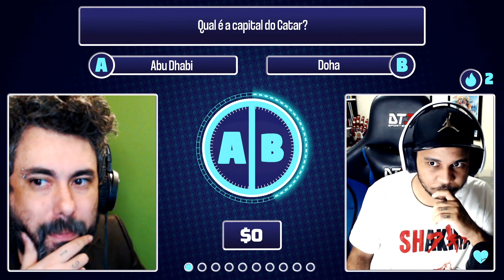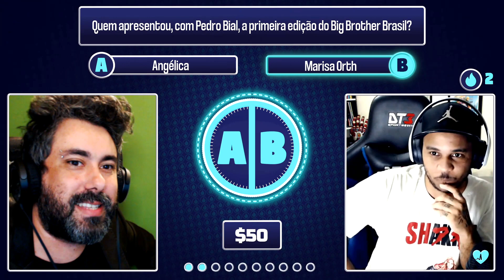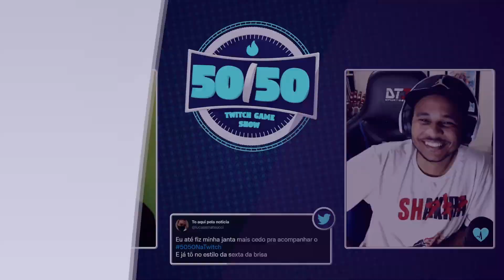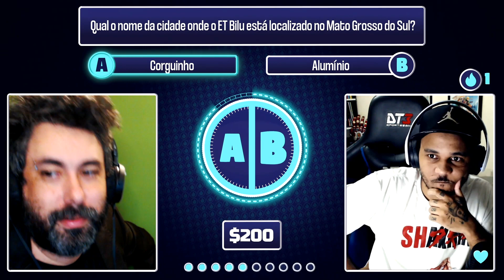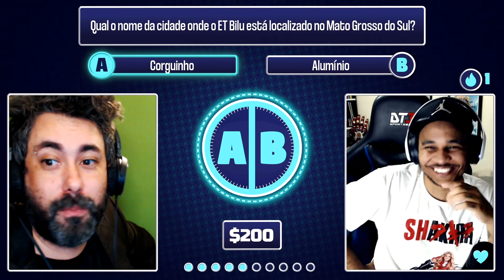VOCÊ NÃO VAI ENTRAR NA MINHA MENTE l 50/50 GAMESHOW - LOAD l CORTES CIDCIDOSO